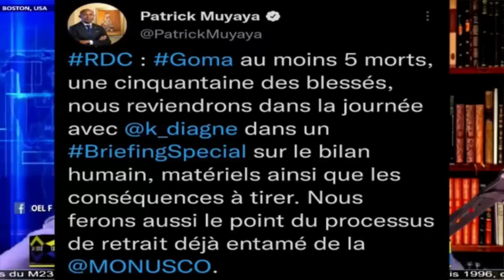ART.64 NA NORD PE SUD KIVU MONUSCO NA FELIX TSHISEKEDI BAZO KIMA CONGO EYINDI